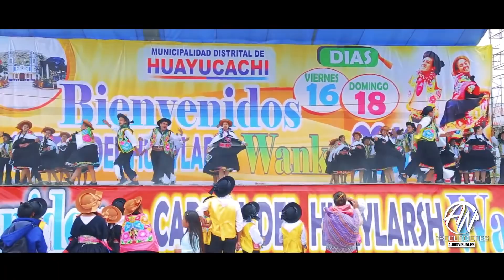FOLKLORISTAS HUANCAYO 2018 (CONCURSO HUAYUCACHI)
CARNAVALES 2018
HUAYLARSH WANKA